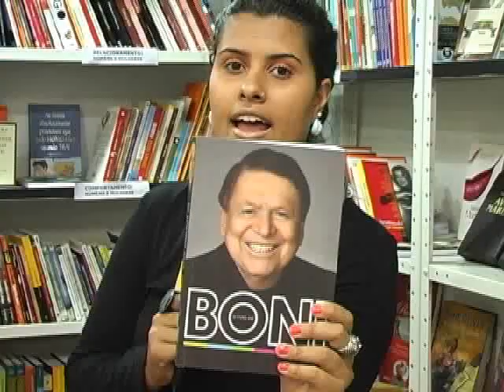Erros de gravação Passe VIP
Programa Passe VIP
Erros de gravação mês de janeiro 2012
Produção e reportagem: Débora Cristina
Imagens: Tiago Moretto
Edição:Carlos Eduardo
Realização: TV Paraná